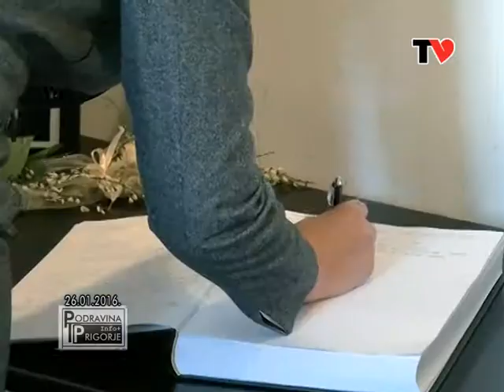INFO+ županija - 04. veljače 2016.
Srce TV
INFO+ grad Koprivnica - 04. veljače 2016.